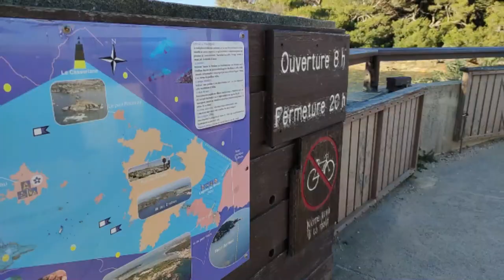FR Six-Fours-les-Plages ✂️ Coupe de cheveux en plein air ✂️ - 🏝️ Île du Gaou 🏝️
Adam vous fait découvrir un magnifique endroit dans le Var, qui n'est autre que l'île du Gaou, en se faisant couper les cheveux par Sowcoiff avec une splendide vue sur la mer.

Matériels :
Tondeuse Wahl Magic clip cordless
Rasoir Wahl
Stabilisateur Gimpod X1